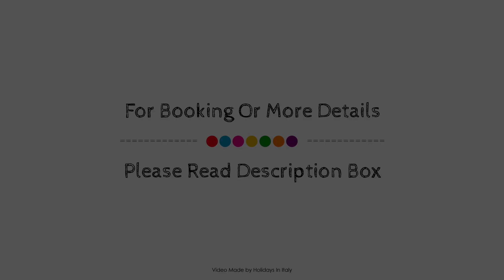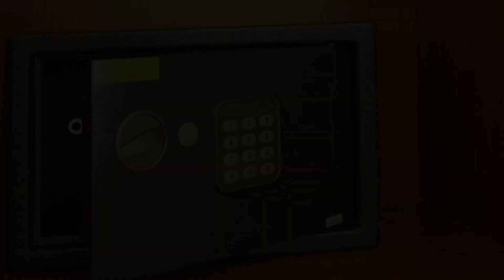Hotel Esposizione Roma, Rome, Italy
About Property:
Set in a prime location of Rome, Hotel Esposizione puts everything the city has to offer just outside your doorstep. Featuring a complete list of amenities, guests will find their stay at the property a comfortable one. Facilities like free Wi-Fi in all rooms, 24-hour front desk, express check-in/check-out, luggage storage, Wi-Fi in public areas are readily available for you to enjoy. Some of the well-appointed guestrooms feature television LCD/plasma screen, mirror, internet access – wireless, internet access – wireless (complimentary), non smoking rooms. The hotel offers various recreational opportunities. Hotel Esposizione is an excellent choice from which to explore Rome or to simply relax and rejuvenate.
Searching For
1. Hotel Esposizione Roma - Rome
2. Hotel Esposizione Roma - Rome Virtual Tour
3. Hotel Esposizione Roma - Rome Rooms
4. Hotel Esposizione Roma - Rome Amenities
5. Hotel Esposizione Roma - Rome Videos
6. Hotel Esposizione Roma - Rome Offers
7. Hotel Esposizione Roma - Rome Deals
Audio Credit:
Track Title: Reasons To Hope
Artist: Reed Mathis